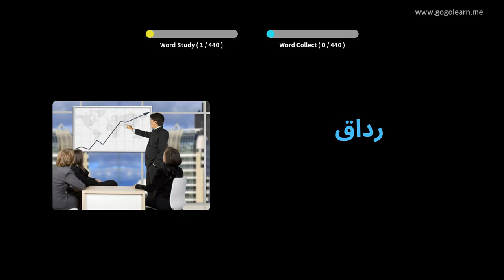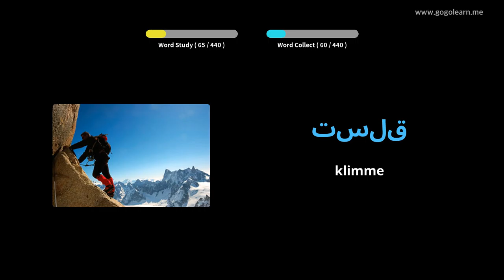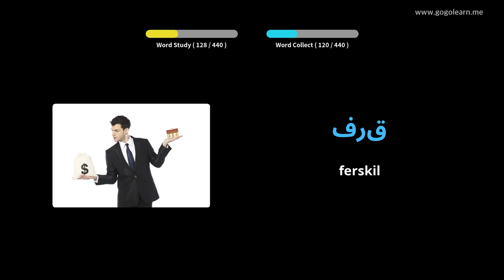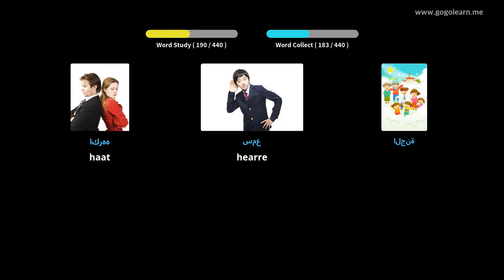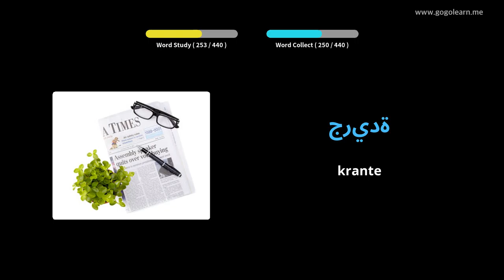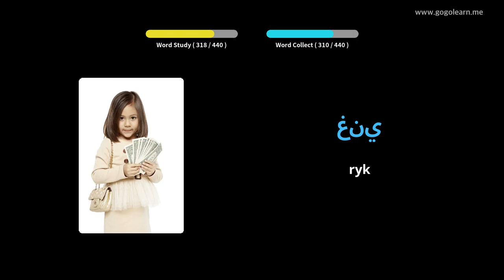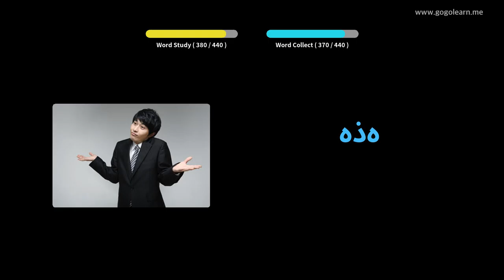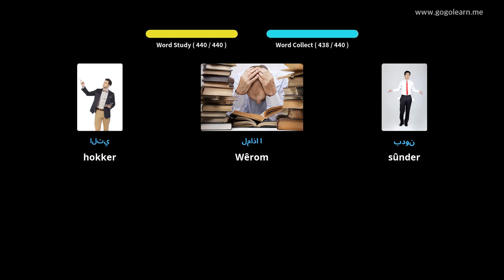Arabysk Wurdskat Basisskoalle | Golearn